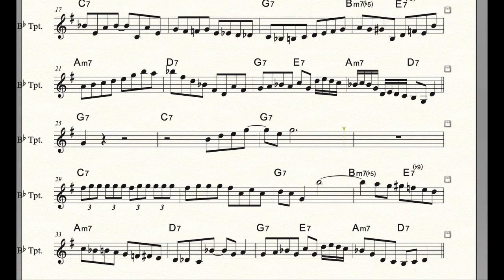【Straight no chaser】Clark Terry Trumpet Solo(Transcription)inB♭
Album from Clark Terry-Bobby Brookmeyer Quintet

Clark Terry (tp, flg)
Bob Brookmeyer  (v-tb)
Roger Kellaway (pf)
Bill Crow (ba)
Dave Bailey (dr)